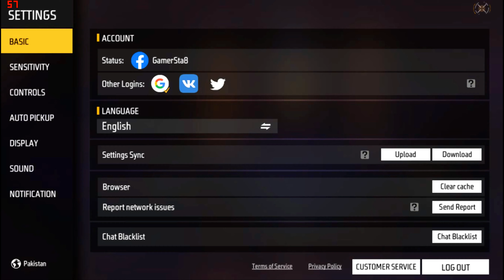Free Fire Smooth graphics Vs Ultra graphics Vs Standard Graphics with is Best for 90 Fps? test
This video topic:
Which Graphics Give High FPS in Garena Free Fire ? 🥵🔥
(🔴 With Live FPS Prove ) Smooth Vs Standard Vs Ultra 🥵🔥
FF OB37 UPDATE FPS DROP FIX | FREE FIRE LAG FIX AFTER OB37 UPDATE | HOW TO FIX LAG AFTER OB37 UPDATE II ff x86 90 fps
Free fire new update lag fix OB37 | ob37 update free fire setting

1. HOW TO FIX LAG AFTER OB37 UPDATE
2. OB37 UPDATE LAG FIX
3. FPS DROP FIX AFTER OB37
4. HOW TO GET 90+ FPS IN FREE FIRE
5. OB37 FPS PROBLEM FIX
6. NORMAL FREE FIRE OB37
7. FF HUAWEI APK VERSION
8. HOW TO SOLVE FPS PROBLEM IN BLUESTACKS
9. FREE FIRE OB37 UPDATE
10. HOW TO DOWNLOAD NORMAL FREE FIRE